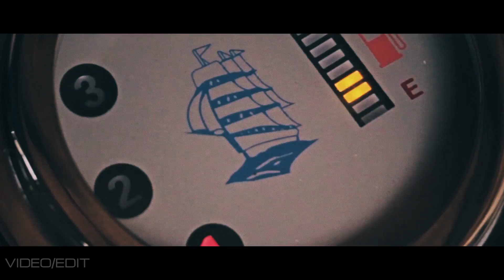✅SERGEY SHEVTSOV | CG ARTIST SHOWREEL '17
My second showreel.
Instagram.com/thezapworld